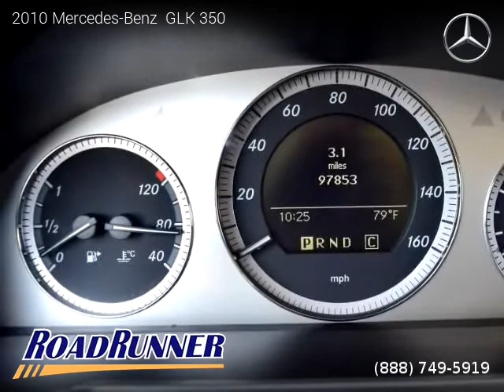2010 Mercedes-Benz GLK 350 - Roadrunner Auto Group - Canoga Park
2010 Mercedes-Benz  GLK 350

One owner vehicle, Clean title, 3 Months / 3,000 Miles Powertrain, 97,836 miles, Automatic, SUV, AWD: All Wheel Drive, 4 doors, 6 cylinders, Gasoline, MPG City 16 and 21 in Hwy.